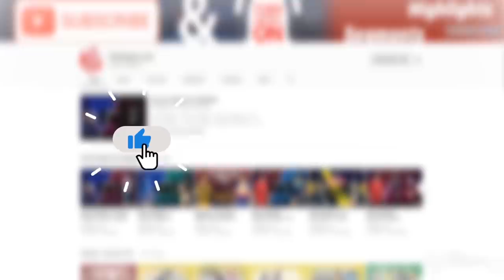ඉසුරු සහ සුරංග LPL ගැන දැක්වූ අදහස් | උදාන-ලක්මාල් Cricket Chat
ක්‍රිකට් ක්‍රීඩාව ගැන කතා කරන්න ThePapare.com ක්‍රිකට් කළමනාකරු දමිත් වීරසිංහ සහ ප්‍රවීණ මාධ්‍යවේදී රෙක්ස් ක්ලෙමන්ටයින් සමඟ විශේෂ අමුත්තන් දෙදෙනෙකු වන සුරංග ලක්මාල් සහ ඉසුරු උදාන නිවසේ සිට සජීව ලෙස එකතු වුනේ මෙහෙමයි